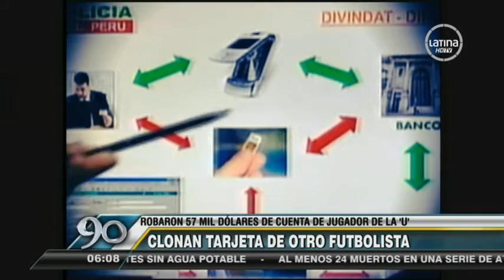Delantero de Universitario de Deportes se convirtió en la nueva víctima de clonadores de tarjetas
El uruguayo Sebástian Fernández realizó la denuncia cuando se percató que le faltaban 57 mil dólares de su cuenta de ahorros.